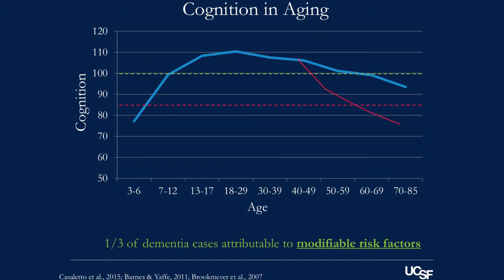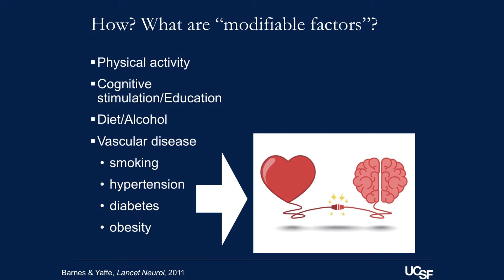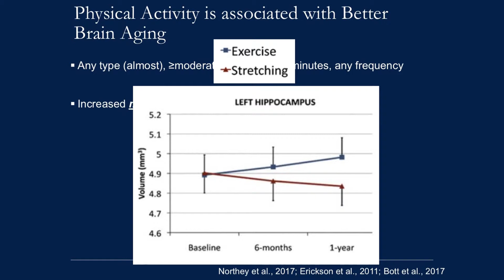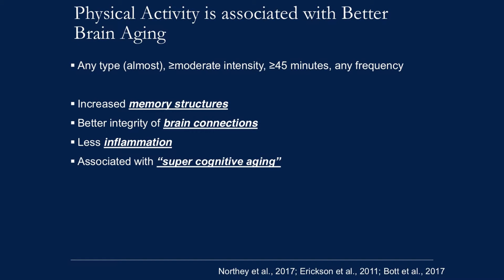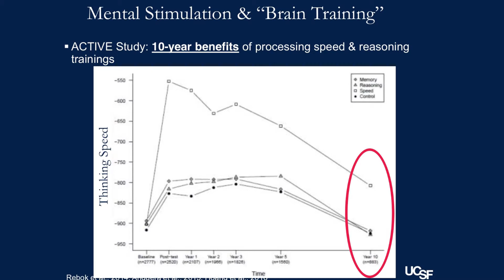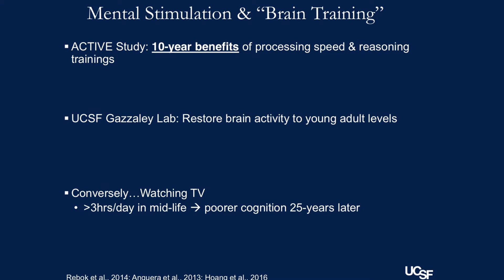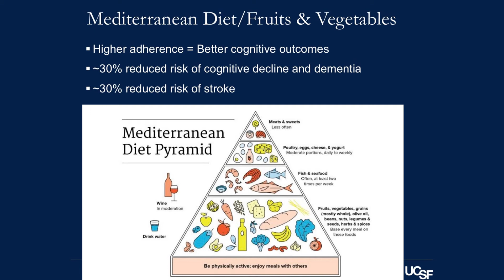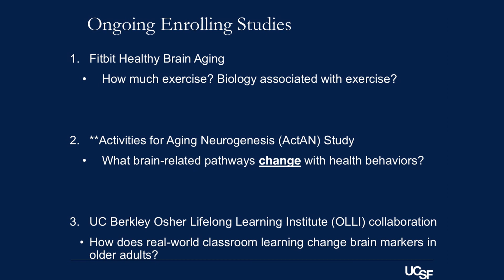“Modifiable Factors to Promote Healthy Brain Aging” by Kaitlin Casaletto, PhD, at MAC Research Event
At the 2018 UCSF Memory and Aging Center Research Education Event, clinician-scientists share their findings.